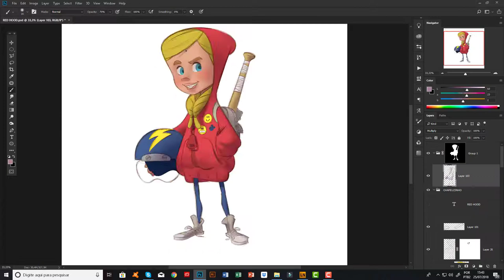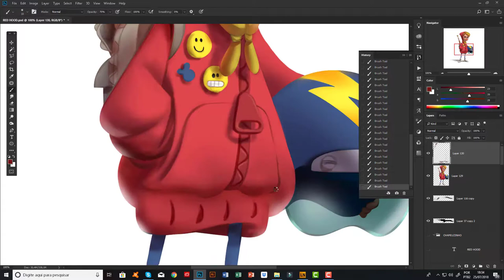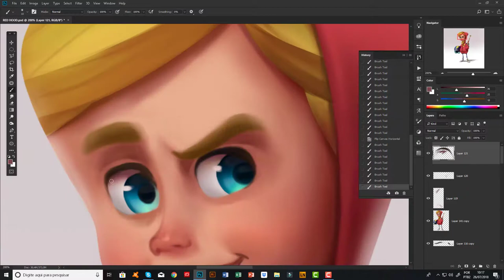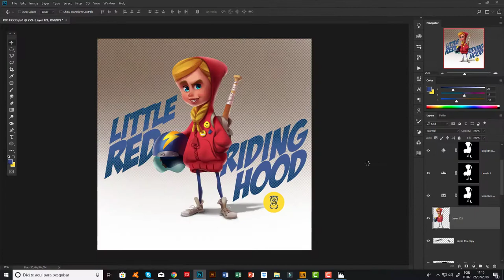HYPNO - Little Red Riding Hood (Character ReDesing)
The story retold in a Rock'n Roll version!!